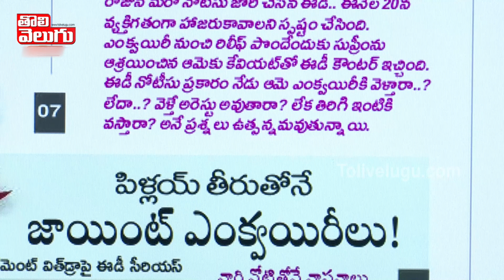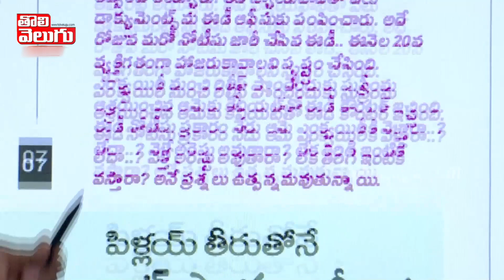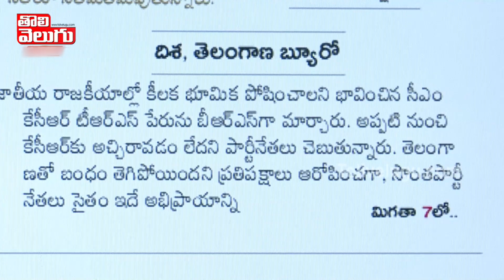ఇది నిజమేనా? BRS పేరు అచ్చిరావట్లేదా? జ్యోతిష్యుడు ఏం చెప్పాడు!! | KCR About BRS Party Name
ఇది నిజమేనా? BRS పేరు అచ్చిరావట్లేదా? జ్యోతిష్యుడు ఏం చెప్పాడు!! | KCR About BRS Party Name | Tolivelugu TV